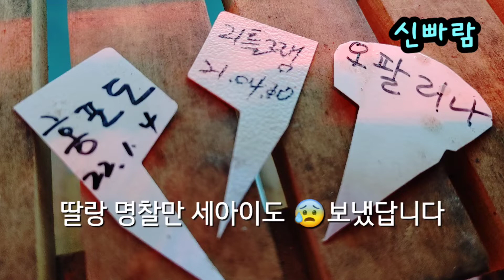🍀다육이초보자/공중뿌리가왜!?러우 수연/수술후분갈이